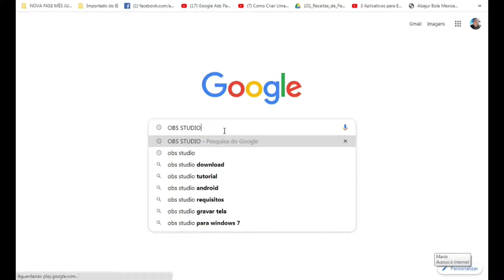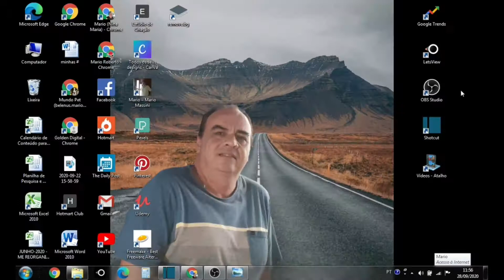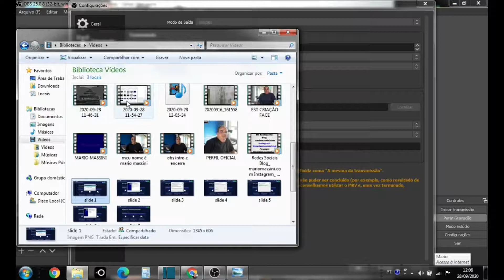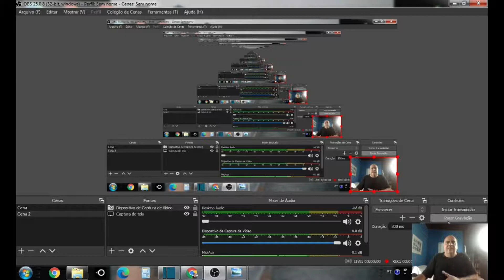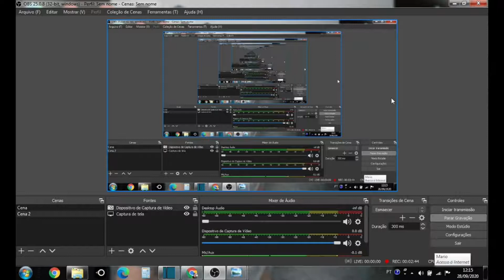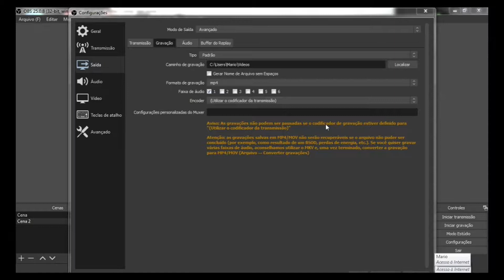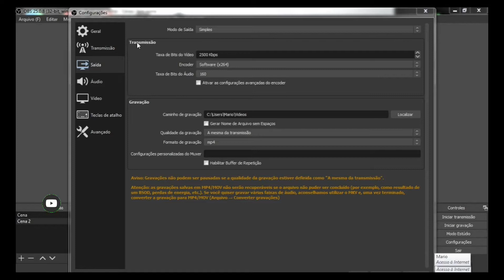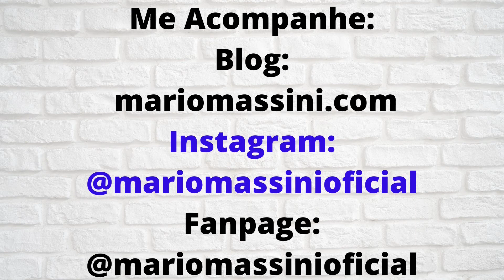Como CONFIFURAR o OBS Stúdio, seu Gravador de Tela do PC. Como Pausar a Gravação do OBS Stúdio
👉 MEU OUTRO CANAL PARA LIVES TERÇAS, QUARTAS e QUINTAS:
Seja Membro do Clube Amigo do Massini
ATENÇÂO: 4 Modelos Grátis PACK PERSONAGENS Como CONFIFURAR o OBS Stúdio, seu Gravador de Tela do PC.  Como Pausar a Gravação do OBS Stúdio

Neste vídeo você vai aprender a Baixar o OBS Stúdio seu gravador de tela.
Também vai aprender a Configurar seu OBS Stúdio além de saber como poderá Pausar/Iniciar/continuar e Parar sua gravação, configurando teclas denominadas por você no seu teclado.
OBS Stúdio é um programa 100% grátis para Gravação de Tela e também para fazer Live.

Você irá acompanhar um passo a passo.

Conclui o Curso Máquina de Conteúdo da Mafalda Melo:
WHATSAPP PARA TIRAR DÚVIDAS:
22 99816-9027 - somente áudio ou texto,  não atendo chamadas.